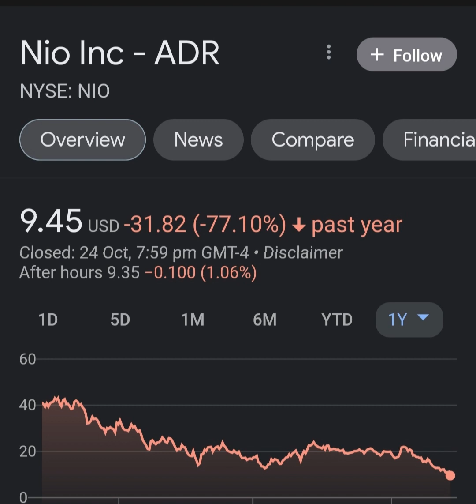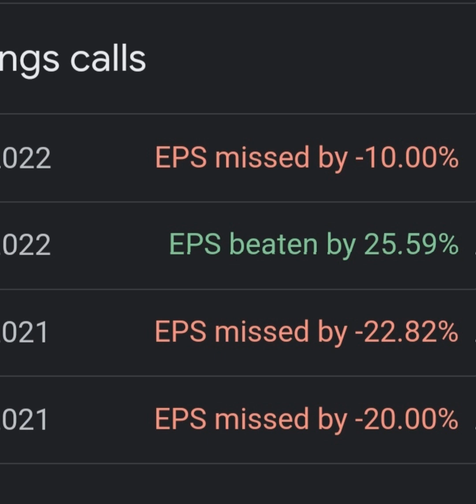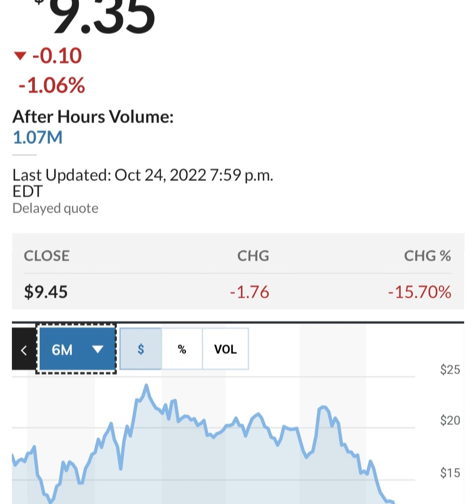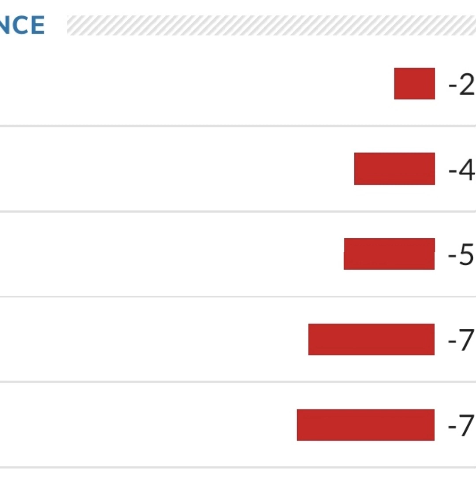BREAKING!! GOLDMAN SACHS Said THIS About NIO 🤯 Nio stock 😳 Nio Stock Analysis 🚨 Stocks to buy now